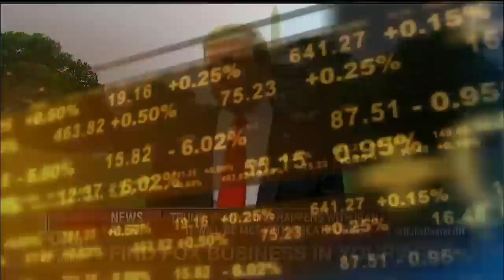Trump doesn’t want a military conflict with Iran: Rep. Zeldin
Rep. Lee Zeldin (R-N.Y.) says the Trump administration doesn’t want to start a war with Iran.